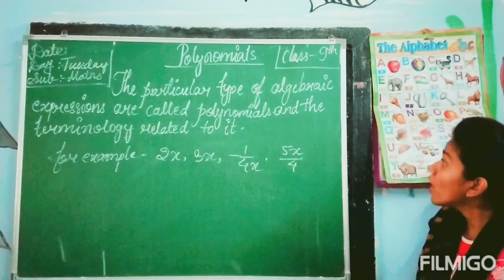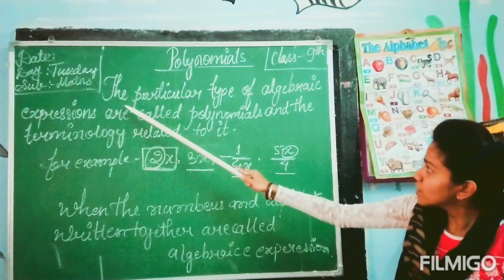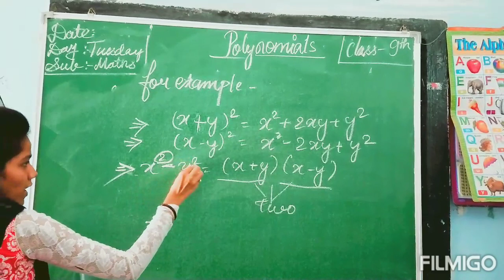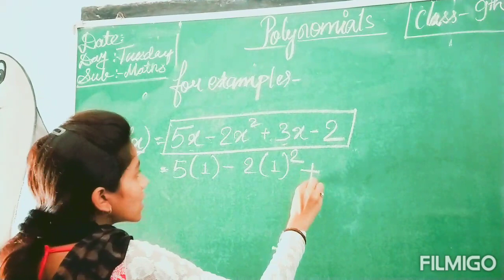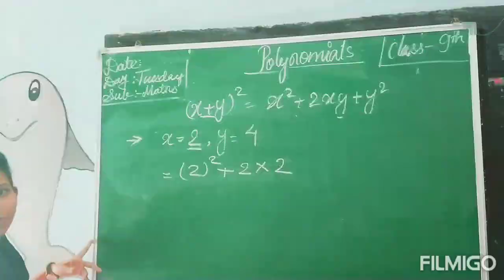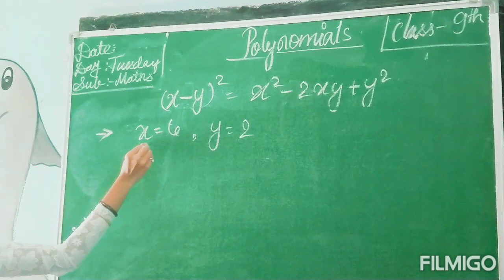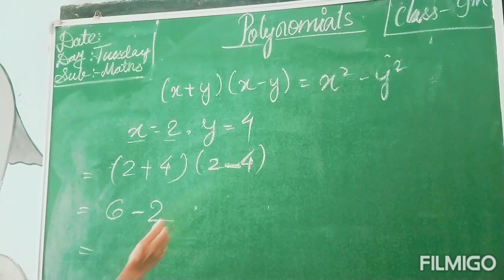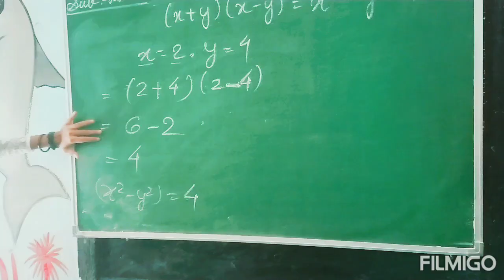Class 9th Math Polynomials { chapter of NCERT and CBSE }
Polynomial :-

In mathematics, a polynomial is an expression consisting of variables and coefficients, that involves only the operations of addition, subtraction, multiplication, and non-negative integer exponents of variables. An example of a polynomial of a single indeterminate, x, is x² − 4x + 7.

9th Class Formulas For Algebraic Identities

Given below are the algebraic identities which are considered very important maths formulas for Class 9.

(a + b) (a – b) = a2 -b2

(x + a) (x + b) = x2 + (a + b) x + ab

(x – a) (x + b) = x2 + (b – a) x – ab

(a + b)3 = a3 + b3 + 3ab (a + b)

(x + y + z)2 = x2 + y2 + z2 + 2xy +2yz + 2xz

x3 + y3 + z3 – 3xyz = (x + y + z) (x2 + y2 + z2 – xy – yz -xz)

x2 + y2 =  \(\frac{1}{2}\) [(x + y)2 + (x – y)2]

(x + a) (x + b) (x + c) = x3 + (a + b + c)x2 + (ab + bc + ca)x + abc

x3 + y3 = (x + y) (x2 – xy + y2)

x2 + y2 + z2 – xy – yz – zx = \(\frac{1}{2}\) [(x – y)2 + (y – z)2 + (z – x)2]